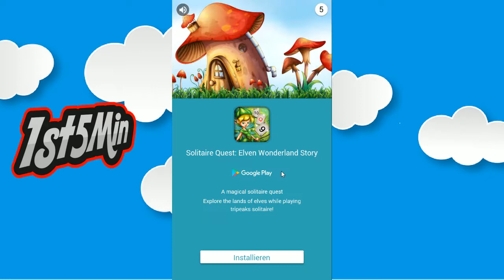Bingo Quest: Halloween - Fieber - Gameplay - First Look